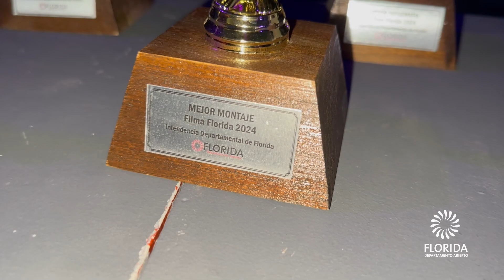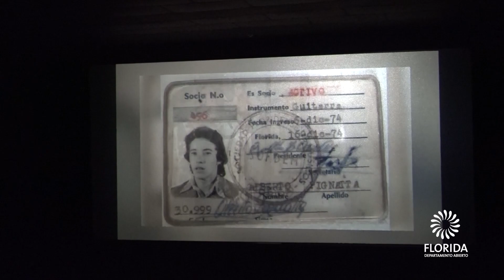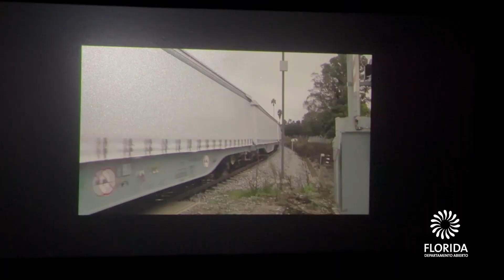Cierre y premiación de la 2ª. Edición del Concurso Filma Florida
Filma Florida es un festival audiovisual de cortometrajes y concurso estudiantil sobre identidad departamental.

En el Nuevo Cine Florida se realizó la exhibición de todos los cortometrajes que concursaron y la posterior entrega de premios, de la cual participó  el Intendente de Florida y parte de su equipo de gobierno.

FILMA FLORIDA GANADORES

MEJOR GRAFICO
Liceo de Cardal

MEJOR FOTOGRAFÍA
Liceo de Fray Marcos

MEJOR MONTAJE
Liceo Ramón Álvarez de 25 de Agosto

MEJOR CORTOMETRAJE
Liceo Faustino Harrison de Sarandí Grande

El cortometraje ganador rindió homenaje al músico Alberto Pignatta